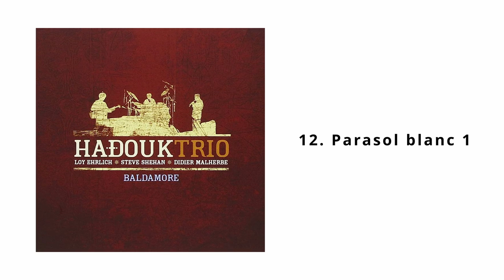Hadouk Trio - Baldamore (Live at Cabaret Sauvage) (2007) [Full Album]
Recorded live at Les Cabaret Sauvages on 22nd and 23rd May 2007.
Mixed on Atomic Valve Design Desk (AVDD), Studio Boxson.
Mastered at Studio Dyam.

timestamps:
[00:03] 1. Baldamore (Intro)
[01:15] 2. Baldamore
[07:03] 3. Train Bleu des Savanes (Intro)
[08:26] 4. Train Bleu des Savanes
[13:37] 5. Hijaz
[21:23] 6. Nnew (Intro)
[23:23] 7. Nnew
[28:54] 8. Tourneblues
[37:59] 9. Dragon de lune
[45:01] 10. Likembé-Vole
[49:27] 11. Ereboni Solo
[51:28] 12. Parasol blanc 1
[54:32] 13. Parasol blanc 2
[01:00:44] 14. Le Bal des oiseaux

Artwork [Hadouk Silhoutte] – Barilla.design, Fabian Castan
Bass [Gumbass, Hajouj], Kora, Keyboards – Loy Ehrlich
Djembe, Congas, Tom Tom, Goblet Drum [Derbouka], Shaker, Percussion [Calebasse], Waterphone, Drums [Hang], Daf, Electronic Drums [Handsonic], Cymbal, Bells, Musical bow – Steve Shehan
Duduk, Flute, Khene, Performer [Toupies], Ocarina – Didier Malherbe